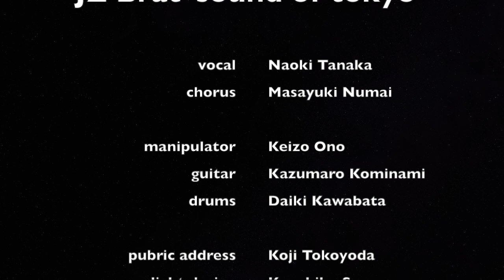【n/ LIVE ARCHIVE】Brand New 20140222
今週は、2014年3月22日開催
「オンガクの日2014」より
『Brand New』です。
ライブならではのアレンジ、お楽しみください！

『Brand New』
収録アルバムはこちら

サブスクでもn/の作品を聞けます！

祝、n/活動15周年！

2005年から活動開始した
田中直樹と沼井雅之のユニットn/
15周年ということで、2020年9月2日より
毎週過去のライブ映像を一曲ずつ更新しています♪
※毎週火曜日23時頃更新予定です。

n/田中直樹&沼井雅之が
エフエム世田谷にて「田中さんラジオ」放送中♪